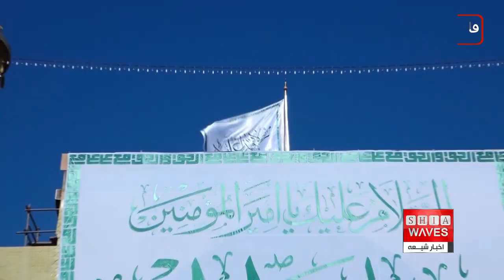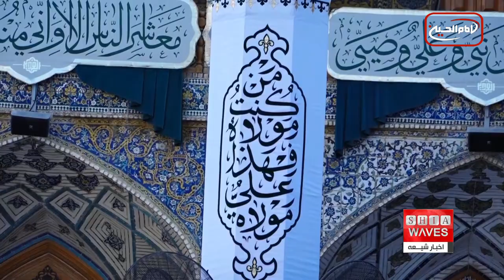آغاز اعیاد بزرگ عید غدیر در حرم امیرالمومنین علی علیه السلام،فاطمه موسوی گزارش می دهد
سال به سال که می گذرد، شیعیان و عاشقان اهل بیت عصمت و طهارت علیهم السلام، مراسم دینی در مناسبت های مختلف را با شکوه تر برگزار می کنند.
بر همین اساس پیش بینی می شود مراسم عید سید غدیر امسال بسیار با شکوه تر از سال های گذشته برگزار شود.

حیدر رحیم، مسئول رسانه آستان مقدس علوی طی اظهاراتی گفت: پرچم غدیر به نمایندگان استان‌های مختلف عراق تحویل داده شده و عصر امروز، ۱۳ تیرماه در ۱۵ نقطه در استان‌های مختلف عراق برافراشته می‌شود.
از سوی دیگر اعیاد بزرگ غدیر در حرم مطهر حضرت امام علی علیه السلام آغاز شد.
در این مراسم پرچم غدیر در حرم مطهر به اهتزاز درآمد. همچنین اطعام زائران حرم امیر مومنان علی علیه‌السلام در وعده صبحانه انجام شد.
یکی از برنامه‌های این مراسم آغاز فعالیت مربوط به نقاشی روی دیوار و راه اندازی پلتفرم «المحسن علیه السلام» مخصوص کودکان است که در صحن حضرت فاطمه زهرا سلام الله علیها آغاز شده و تا پنج روز ادامه خواهد داشت.
فعالیت‌های مربوط به پلتفرم «العلویة» نیز آغاز به کار کرد.
افتتاحیه پلتفرم کومیک در زائرسرای امام رضا و افتتاحیه هیأت جعفر طیار مربوط به چهار خادم عتبه مقدسه علوی و آغاز به کار همایش فرهنگی زنان در سالن مالک اشتر به علاوه برپایی مراسم ازدواج برای 100 جوان یتیم عراقی که در صحن حضرت فاطمه زهرا برگزار خواهد شد، از دیگر برنامه‌های امروز سه‌شنبه 13 تیرماه است.
مراسم بعدازظهر امروز نیز با به اهتزاز در آوردن پرچم غدیر در عتبات مقدسه و تعداد دیگری از شهرهای داخل و خارج عراق ادامه دارد.
برپایی محفل قرآنی و برگزاری افتتاحیه اقامتگاه زائران در نجف از دیگر برنامه‌های امروز است.
در صبح سومین روز از اعیاد بزرگ غدیر در شهر نجف اشرف، مجمع مطالعات و پژوهش‌های العلوی افتتاح خواهد شد و نمایش تئاتر بانوان نیز در صحن حضرت فاطمه زهرا به اجرا گذاشته می‌شود.
نوبت دوم این اجرا بعدازظهر فردا انجام شده و همزمان مراسم رونمایی از کتاب «حیاةالفادی» نیز در سالن عمار بن یاسر برگزار خواهد شد.
نشست ویژه غدیر در صحن حرم امام علی علیه السلام و برپایی کنفرانس بخش‌های رسانه‌ای عتبات مقدسه در جهان اسلام از دیگر برنامه‌های روز سوم این جشن‌ها خواهد بود.
با برپایی همایش مرکزی زنان در صحن حضرت فاطمه زهرا و جشنواره عمومی الغدیر در ساختمان العلوی مراسم روز چهارم این جشن‌های باشکوه در روز پنجشنبه آغاز می‌شود. این مراسم با ضیافت ناهار در اطراف صحن حرم مطهر ادامه پیدا می‌کند.
مانور هوایی نیروهای ویژه و همچنین نمایش تئاتر بانوان و برپایی سفره غدیر در ضیافت شام از دیگر برنامه‌های شب عید غدیر در حرم امیرالمومنین علی علیه‌السلام است.
جشن ویژه کودکان که در مرکز المحسن برگزار می‌شود و همچنین جشنواره مردمی غدیر پایان‌بخش برنامه‌های روز چهارم خواهد بود.
همزمان با روز عید غدیر بر پایی مراسم قرائت زیارت امیرالمومنین و توزیع کیک مربوط به روز عید غدیر و همچنین مراسم سخنرانی مربوط به این عید در صبح روز جمعه آغاز خواهد شد. در این مراسم همچنین هدایایی به زائران تقدیم خواهد شد و مرحله دوم مانور هوایی نیروهای ویژه نیز برپا می‌شود. این مراسم با برپایی ضیافت نهار از طرف عتبه مقدسه علویه و قرائت خطبه غدیر و قرائت عهد اخوت که از اعمال روز عید غدیر است، ادامه پیدا خواهد کرد.
مراسم بعد از ظهر نیز با برپایی جشن عمومی غدیر و ضیافت شام و همچنین توزیع هدایا میان زائران دنبال خواهد شد.